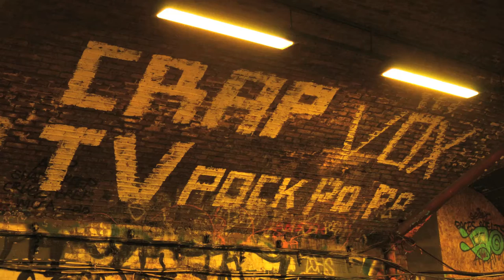Luis M. Jara - Film DemoReel 2015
Cinematography
Writing
Directing